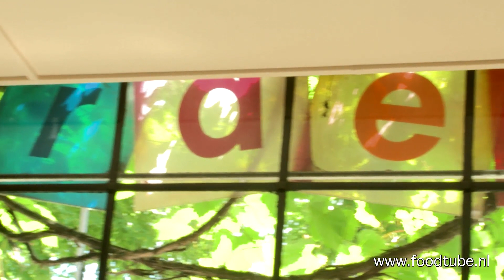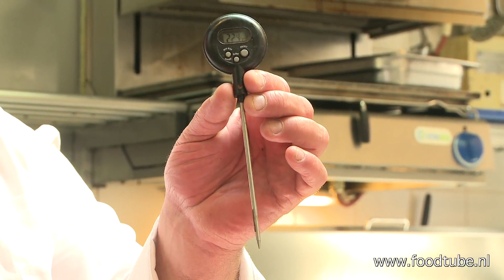Gevulde lamsschouder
Wil Demandt (Restaurant Bordewijk Amsterdam) beent een lamsschouder uit en maakt er épaule d'agneau à la poitevine mee.